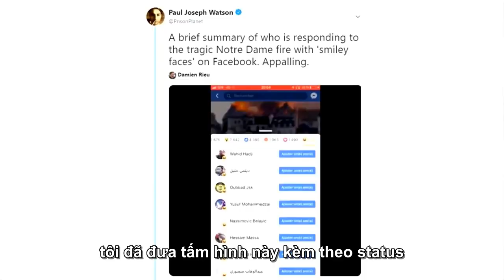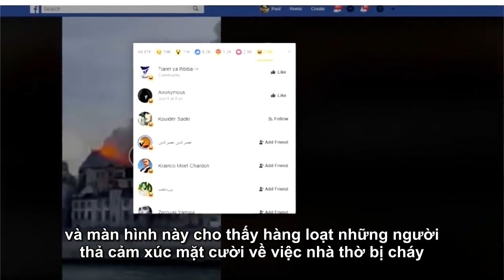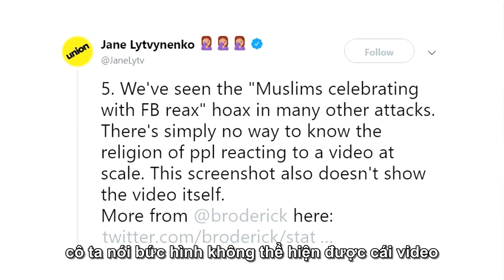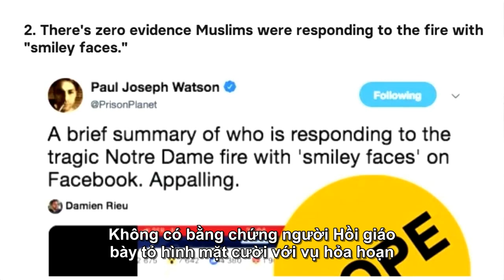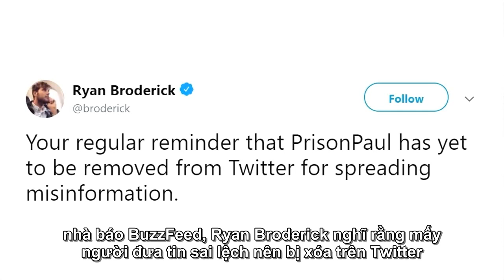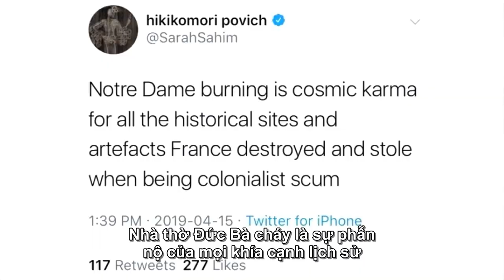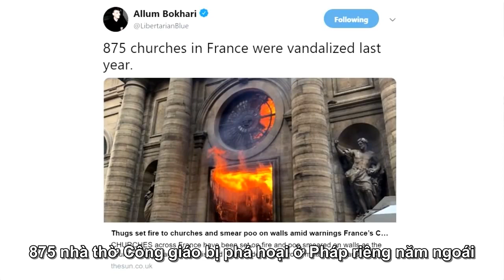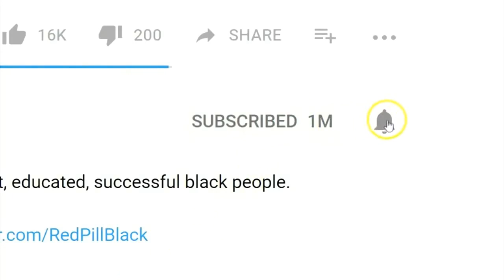Vụ Hỏa Hoạn Nhà Thờ Đức Bà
Không có người Hồi giáo và cánh Tả nào ăn mừng vụ nhà thờ Đức Bà bị cháy nhé, tất cả chỉ là bịa đặt